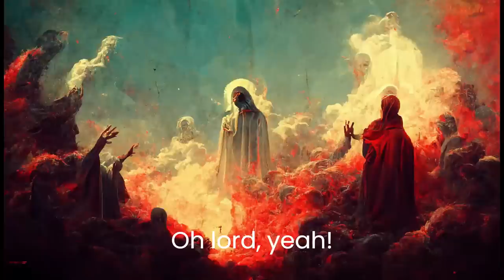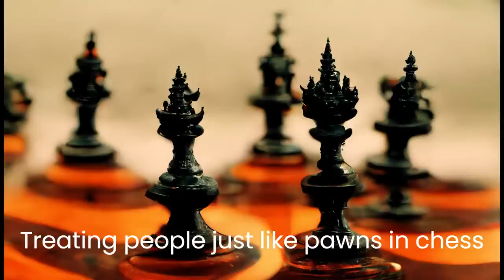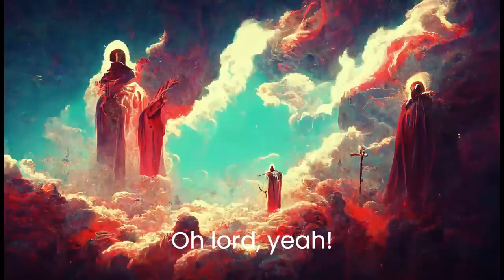Black Sabbath - War Pigs but every lyric is an AI generated image